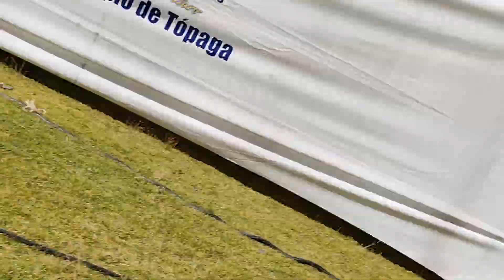Aquiteven : 0594 TÓPAGA BOYACÁ